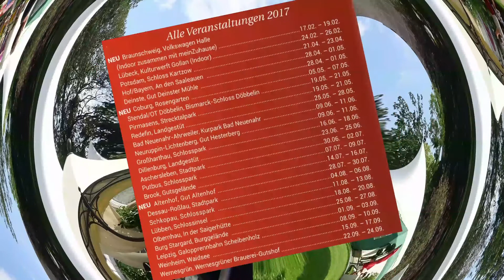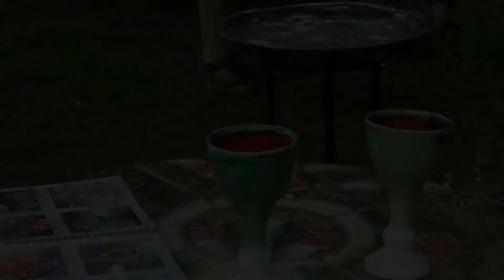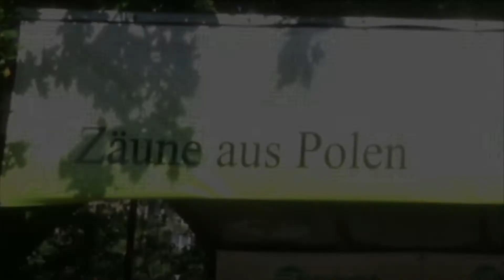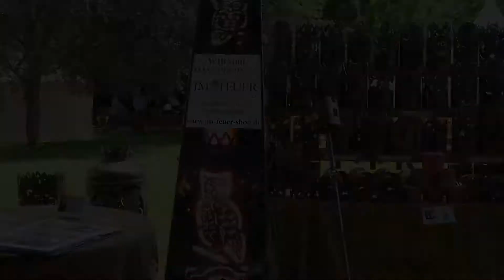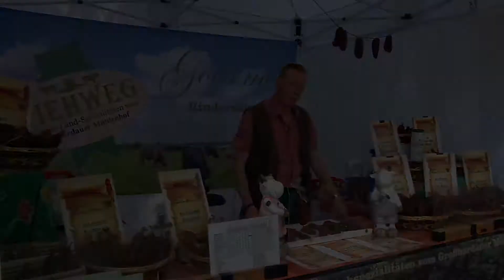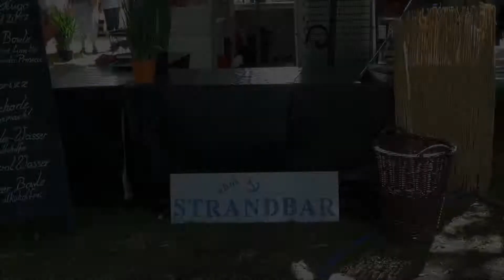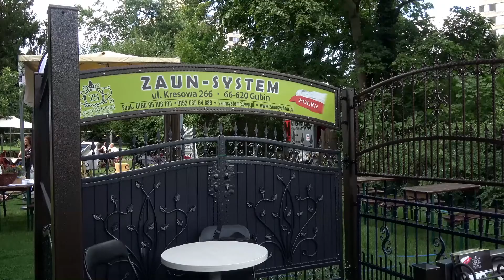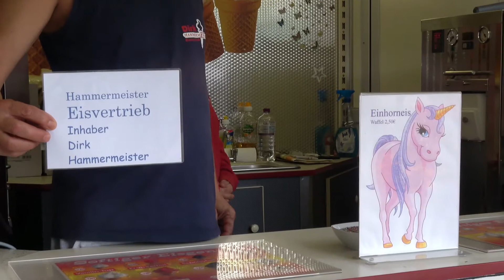Dessau - eine Ausstellung im Stadtpark Dessau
Im Stadtpark von Dessau-Anhalt konnte man dieses Event erleben! Es findet jedes Jahr statt.
Ein muss für Gartenfreunde und Hausbesitzer.